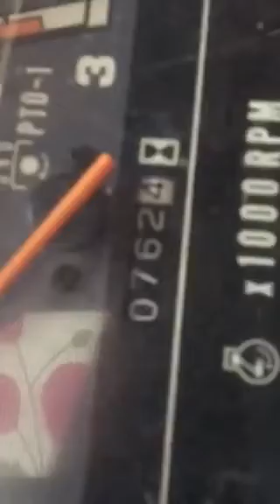Máy cày MT33 và SHIBAURA D3338 đt: 0944853885